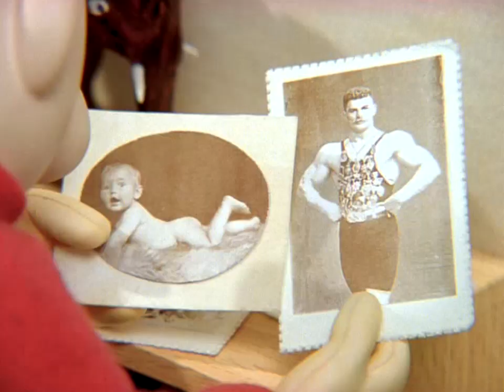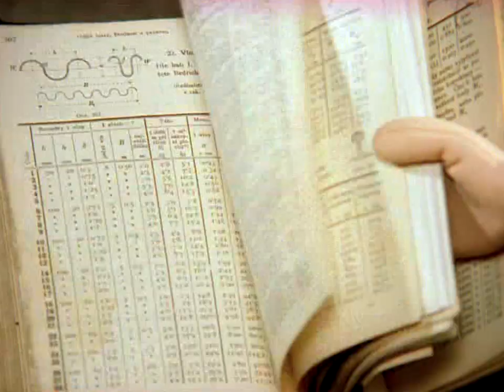Pat i Mat - Odcinek 54 Wspólna Fotografia DVDRIP